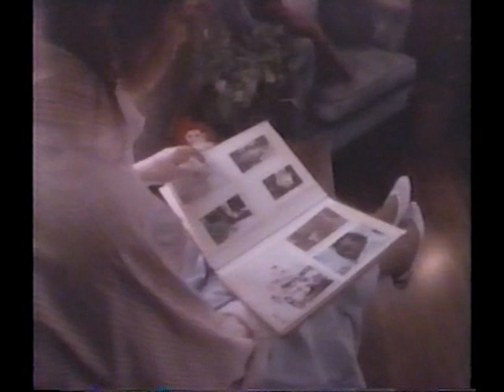Lisa Childress - "Maybe There" Video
Lisa Childress - 22nd Annual Academy of Country Music Awards "New Female Vocalist Of The Year" Nominee.